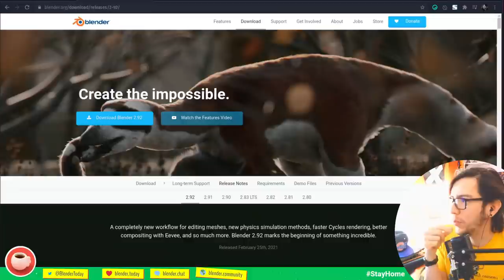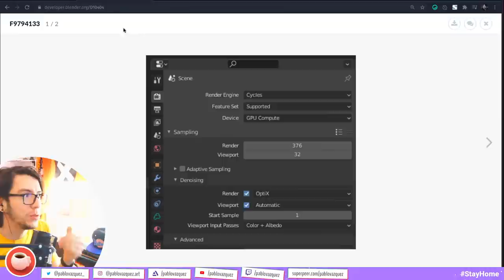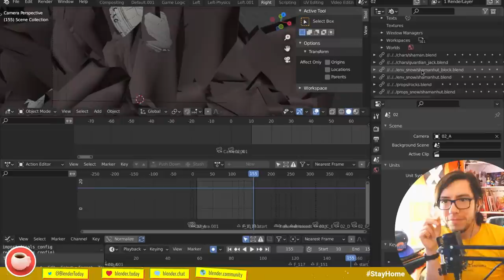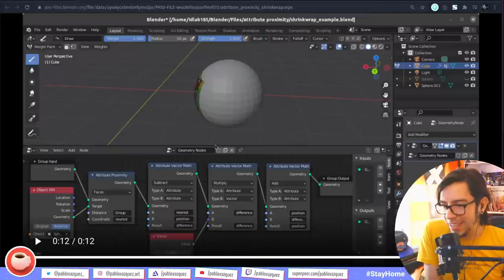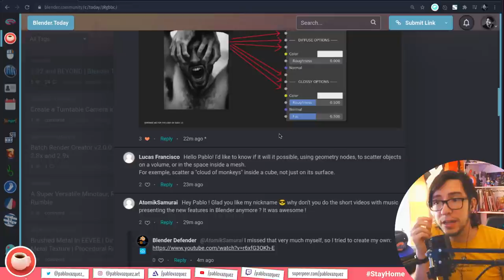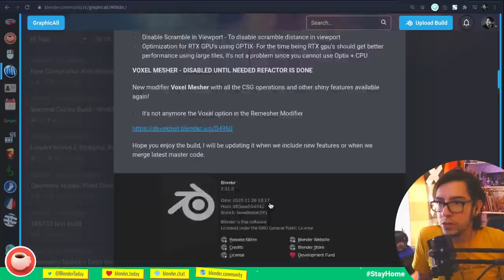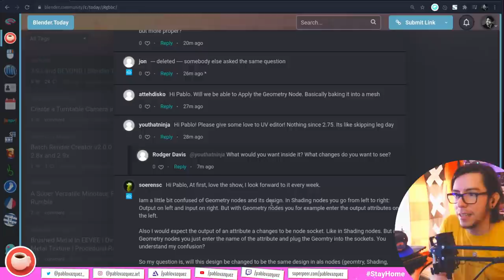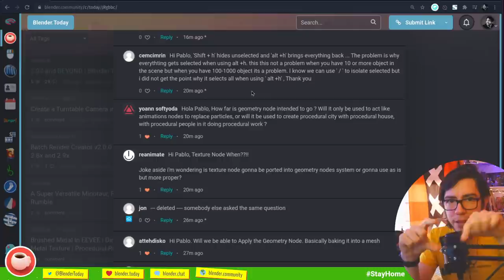2.92 and BEYOND | Blender.Today LIVE #141